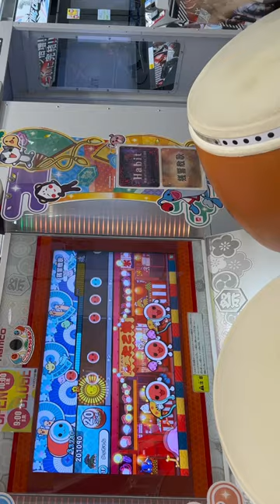Demon Slayer: Kimetsu no Yaiba | Aimer - Zankyosanka | Japanese Taiko Drum Game “Taiko no Tatsujin”